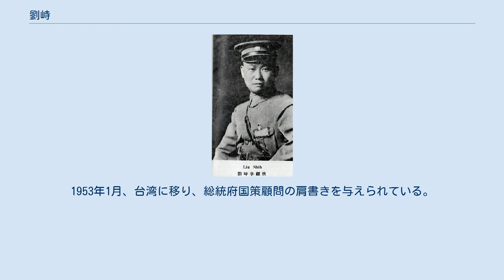劉峙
劉 峙（りゅう じ）は中華民国（台湾）の軍人。
国民革命軍の軍人として北伐、反蔣介石戦争などで活躍したが、日中戦争・国共内戦では多くの敗北を喫している。
字は経符、経扶、軽扶。
別号は天岳。
 初めは旧学を学んだが、15歳の時に長沙に赴き、湖南陸軍小学堂に第3期生として入学した。
1911年（宣統3年）8月に卒業し、武昌陸軍中学堂に進学、第3期生となる。
まもなく武昌起義（辛亥革命）が勃発したため、学生軍として革命派に加わった。
1912年（民国元年）7月、北京陸軍第一予備学堂に入学した。
この時に秘密組織「輔仁社」に加わり、反袁世凱活動に従事している。
翌年、第二革命（二次革命）が勃発すると、江西省に戻り革命派に参加したが、革命派は敗北したため、劉峙は予備学校に復学した。
 1914年（民国3年）6月、劉峙は予備学校を卒業し、奉天省の陸軍第20師第37旅に配属された。
12月、保定陸軍軍官学校第2期歩兵科で学んでいる。
1916年（民国5年）5月、卒業し、直隷省開平県へ赴任した。
まもなく護国戦争で護国軍参加のため南下し、岑春煊が設立した両広護国軍司令部で上尉参謀に任ぜられ、広東督軍竜済光との戦いに従軍した。
1920年（民国9年）秋、陳炯明率いる広東軍（粤軍）で総司令部少校副官に任ぜられる。
1922年（民国11年）春には遊撃第1支隊隊長となり、孫文（孫中山）の北伐に従事した。
同年6月に陳が反孫クーデターを起こすと、劉は許崇智配下に転じている。
 1924年（民国13年）5月、黄埔軍官学校が開校し、劉峙は同校の戦術教官に任命された。
まもなく同校本部参謀処科長に移っている。
校内に教導団が組織されると、劉は教導第1団第2営営長に任ぜられた。
1925年（民国14年）8月、国民革命軍が組織されると、劉は第1軍第1師第1団上校団長に任ぜられ、東征（陳炯明討伐）に従軍している。
第2次東征後の1926年2月に、第1軍第2師副師長に昇進、まもなく師長となった。
3月の中山艦事件の際には、劉は蔣介石の指示を受け、中国共産党党員などを迅速に拘留するなどしている。
 同年7月、北伐が開始されると、劉峙率いる第2師は総予備隊となり、蔣介石に従って湖南省に入る。
9月、武昌を攻撃したが攻略できず、江西省へ転じて北京政府側の孫伝芳軍を撃破した。
翌1927年（民国16年）2月、東進して杭州に到達し、そこからさらに北進して北京政府軍を各地で破っている。
5月、第1路軍第13縦隊指揮官に任ぜられ、長江を渡河して進撃を続けた。
8月、第1軍軍長兼第2師師長に昇進し、上海の守備を委ねられている。
12月には徐州を攻略し、この軍功で1928年（民国17年）1月、第1集団軍第1軍団長兼第1軍軍長に昇進した。
その後も奉天派の軍勢を各地で撃破し、5月、済南を占領している。
 北伐完了後、全軍の軍縮に伴い、劉峙は第1師師長にいったん降った。
また、中国国民党第3期中央執行委員にも選出されている。
1929年（民国18年）3月、蔣桂戦争が勃発すると、討逆軍第1軍軍長兼第1師師長として武漢を攻撃し、攻略後に武漢衛戍司令に任ぜられた。
その後、編遣委員会直轄第2編遣分区主任となっている。
同年10月の馮玉祥との戦いでは第2路軍総指揮として武漢に駐留し、各軍を統轄している。
年末の唐生智・石友三との戦いでも、劉は前敵総指揮として戦い、これを撃破した。
 翌1930年（民国19年）の中原大戦では、劉峙は第2軍団総指揮に任命されて反蔣軍討伐に従事する。
このとき、馮玉祥率いる軍と河南省で激戦を展開し、一時は劉も危機に陥ったが、張学良の支援もあって最終的に勝利を収めた。
同年11月、劉は河南省政府主席兼開封綏靖公署主任に任ぜられる。
1932年（民国21年）6月には、共産党（紅軍）第4次掃討作戦で中路軍副司令官を務め、鄂豫皖根拠地への攻撃で軍功があった。
 1937年（民国26年）、日中戦争が勃発すると、劉峙は第1戦区第2集団軍総司令として保定に駐留し、平漢路沿線の守備を担当した。
ところが9月中旬から始まった日本軍の攻撃に抗し得ず、24日には保定を失陥してしまう。
その後も敗退を続けた劉は、指揮権を第20集団軍総司令商震や第2戦区副司令長官黄紹竑に委ね、開封に逃げ帰っている（後に孫連仲が後任の第2集団軍総司令となる）。
これ以後、...